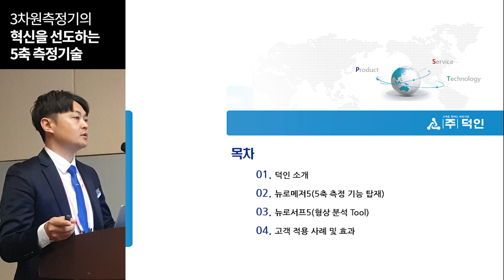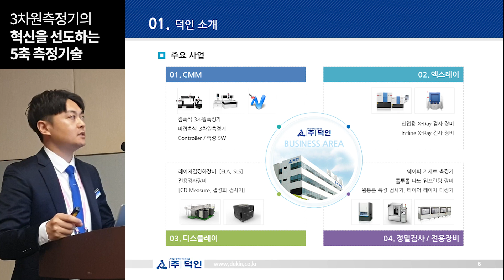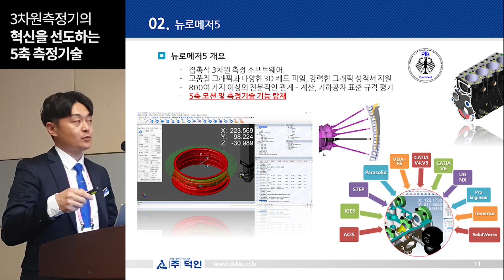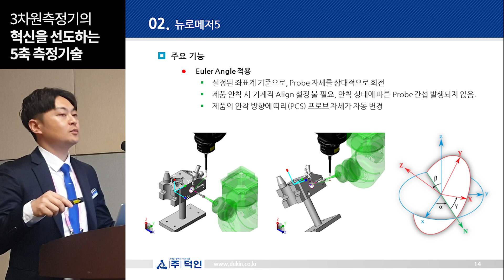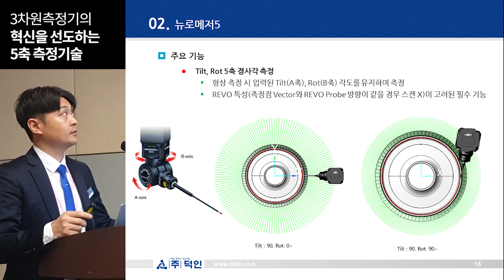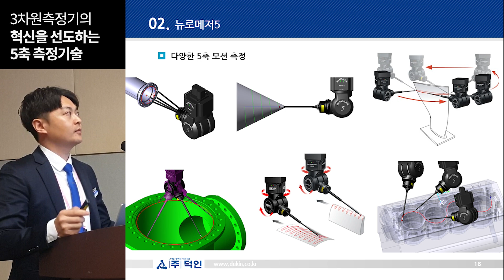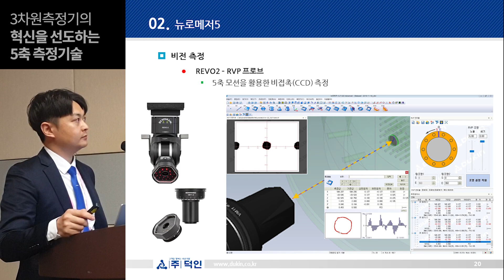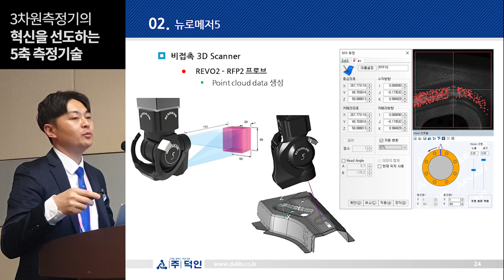[세미나]3차원측정기의 혁신을 선도하는 5축 측정기술 - 덕인1부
덕인 3차원측정기 소개 및 고객 적용 사례(DUKIN 고영민부장)